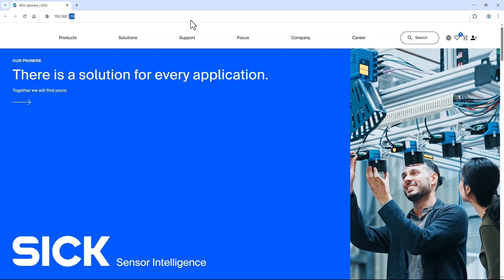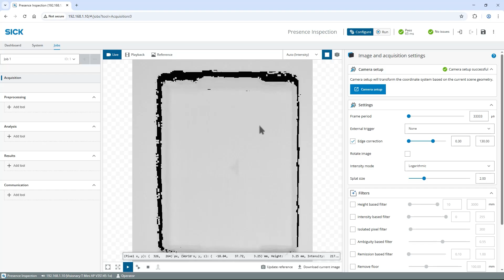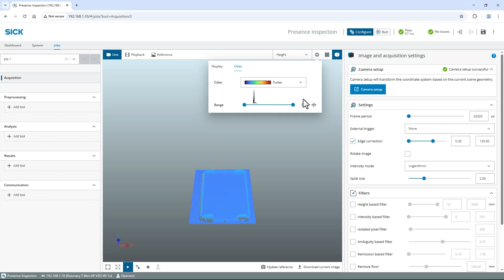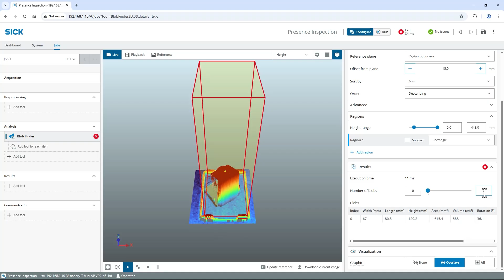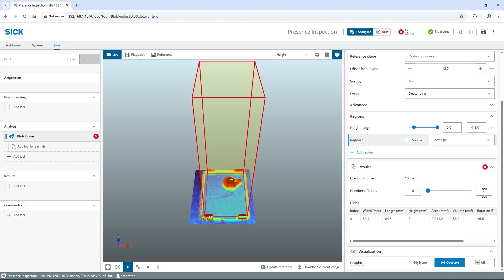Tutorial SICK Nova 3D (1/7): Discover SICK Nova in three dimensions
Discover SICK Nova in three dimensions — a focused insight into 3D capabilities in SICK Nova, supported 3D sensors, and their use cases in industrial automation.
In this video, Daniel Schimanek, Head of Training & Education in Autonomous Perception, explains the differences between the Ruler3000, Visionary-T Mini, and LMS4000 LiDAR sensor, helping you understand when to use which sensor based on your application needs.
The live demonstration features SICK Nova in an empty box control application using the Visionary-T Mini, showcasing how to navigate and analyze 3D data within SICK Nova in just a few simple steps.

🔍 Featured topics:
• Supported 3D sensors from SICK
• Visionary-T Mini in action
• Empty box detection
• 3D data visualization and navigation
• Sensor selection guidance

SICK Nova is an AI-capable foundation software designed to simplify machine vision applications.

00:00 Introduction
01:14 Sensor overview
02:36 Overview user interface
03:04 Navigation and visualization in 3D view
04:41 Configuration
05:31 Results
06:15 Save
06:55 Disclaimer

Connected, reliable, intelligent – stress-free.